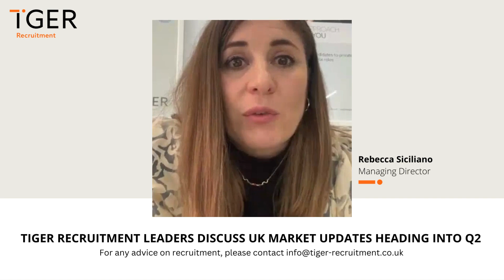Tiger Recruitment Market Update 2023 Q1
Tiger Recruitment leaders Rebecca Siciliano, Angela Lopes and Nicola Watson discuss hiring market trends over the last 3 months, and their predictions heading into the next quarter.

While many post-covid trends, such as hybrid working arrangements, begin to balance more in employers favour, other trends such as the 4-day-work-week and quiet hiring have also begun to spread through the country. Rebecca, Angela and Nicola discuss how some businesses are managing these arrangements and if they're here to stay!